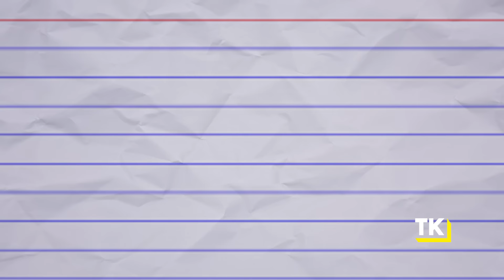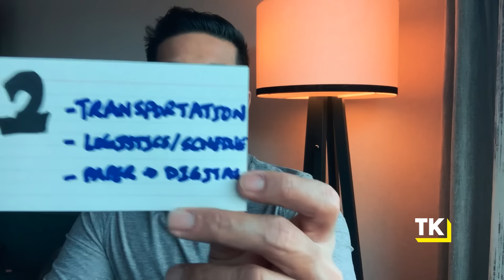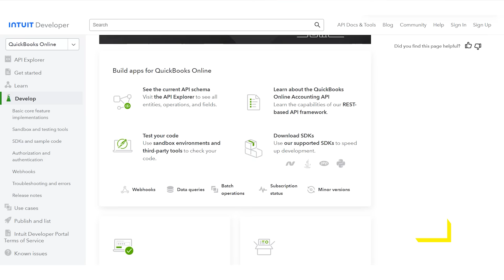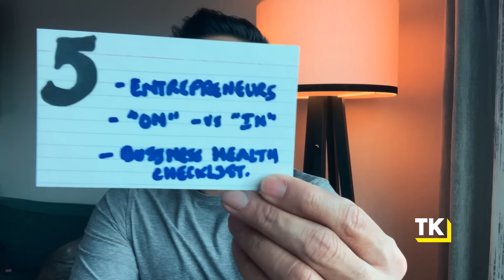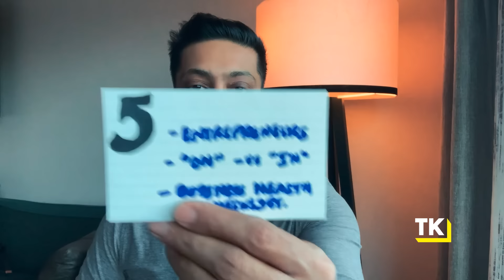5 SaaS Ideas You Can Build as a Solo Founder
On today’s Unstoppable Sunday episode, I walk you through 5 great SaaS ideas I came up with while at a secret conference that can be incredible Micro SaaS ideas.

When you watch this episode, you’ll either be inspired by one of these B2B SaaS ideas, or you’ll use the principles I teach you to develop your own.

1) SCALE AND GROW YOUR SAAS STARTUP WITH AN UNSTOPPABLE GTM

2) CREATE AND EXECUTE ON AN UNSTOPPABLE STRATEGY FOR YOUR STARTUP

3) QUITTING YOUR JOB AND STARTING A SAAS BUSINESS

4)  RUN YOUR LIFE LIKE A PRO ATHLETE TO MANAGE FOR BURNOUT AND DRIVE PEAK PERFORMANCE AS A STARTUP FOUNDER